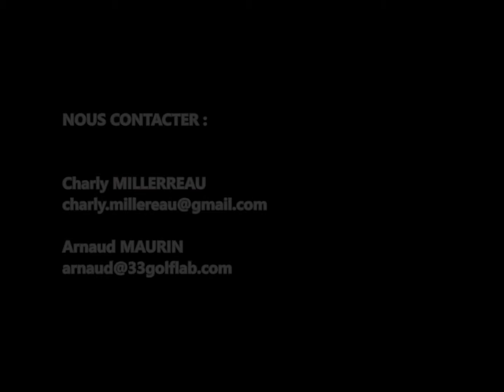Le backspin au golf (partie 2 : cas pratique)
Cette vidéo complète les aspects théoriques du backspin et vient expliquer comment donner plus d'effet "rétro" sur un pitch.